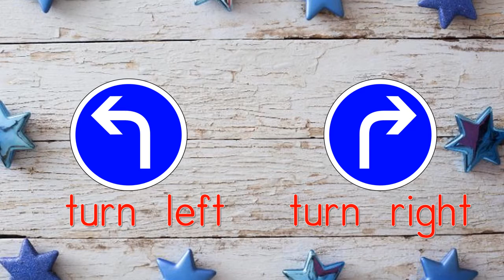Unit 7 Out and About Vocabulary